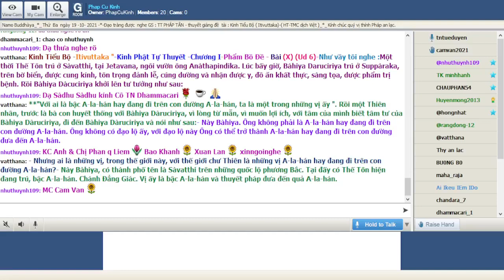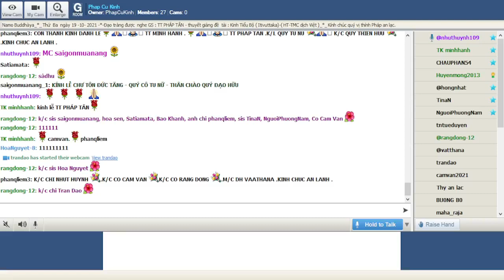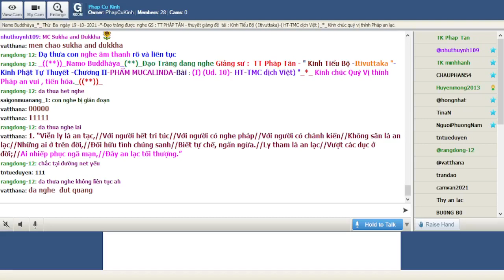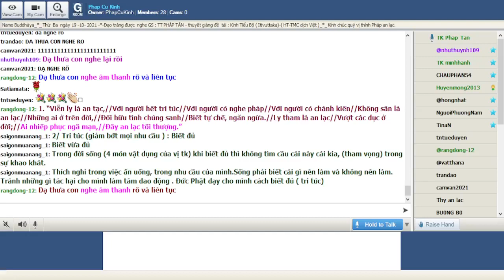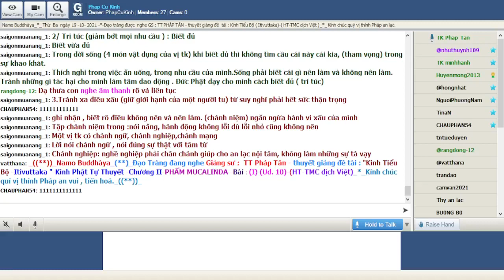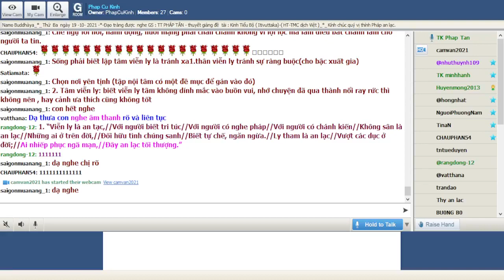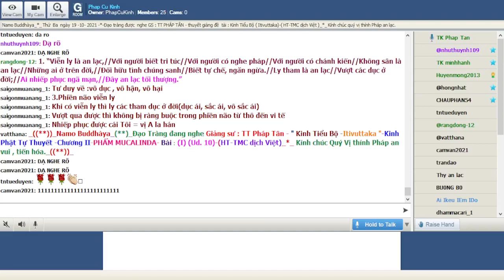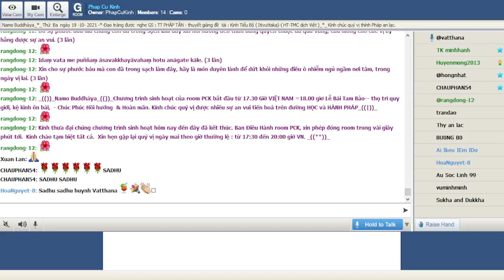19-10-2021_Room PhapCuKinhChuyenDDe.TT Pháp Tân giảng Kinh Tiểu Bộ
PhapCuKinhChuyenDDe Thứ Ba Oct 19-2021.TT Pháp Tân - thuyết giảng đề tài : "Kinh Tiểu Bộ - ( Itivuttaka )-Kinh Phật Tự Thuyết -Chương I-Phẩm Bồ Đề-